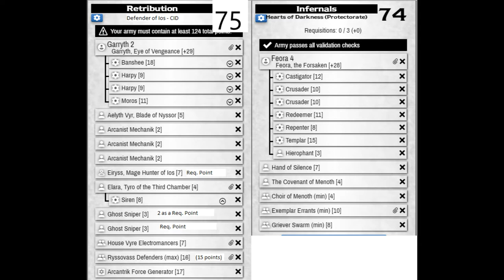Feora4 vs Garryth2 - 75 Point Battle Report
Players: Jesse playing Retribution of Scyrah, Bob playing Infernals Hearts of Darkness (Protectorate of Menoth)
Scenario: King of the Hill
Dice Roll: Won by Retribution, chose to go first